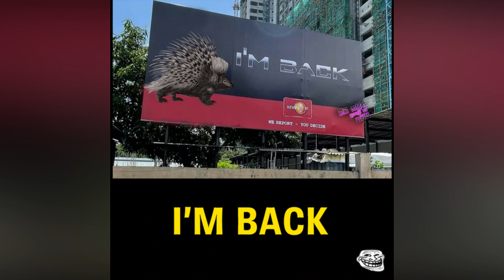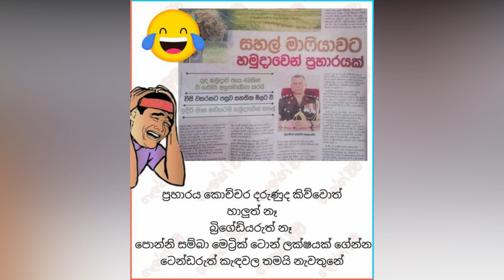Facebook Meme Sinhala Bukiye Rasa Katha 2020-06-25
sinhala movie
deweni inima

Sinhala Songs
Gossip Lanka
Sinhala News
ranjan ramanayake
Bandu samarasingha
sinhala joks

ada bukiya
ayubo too
fb post sinhala 2020
bukiye athal